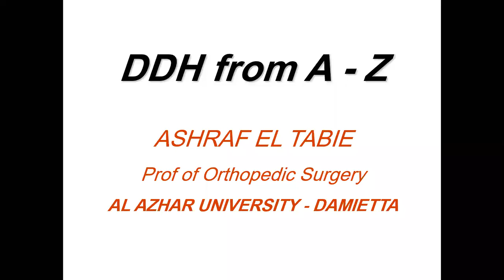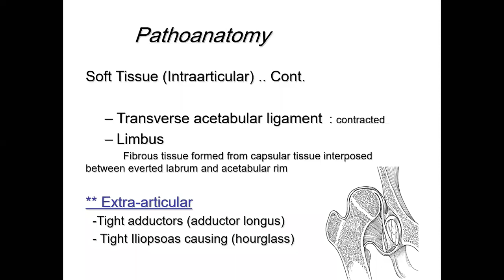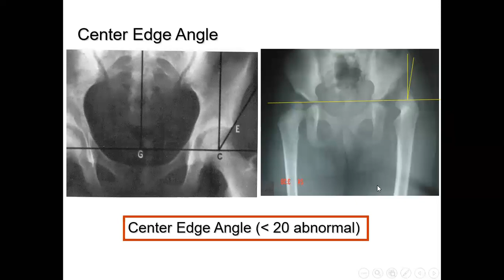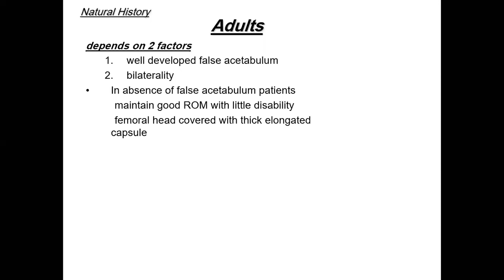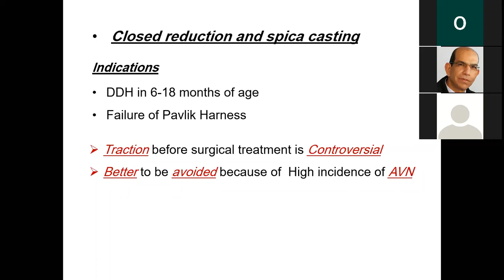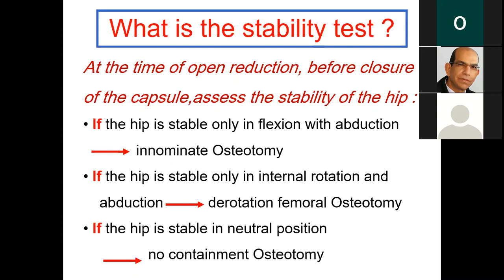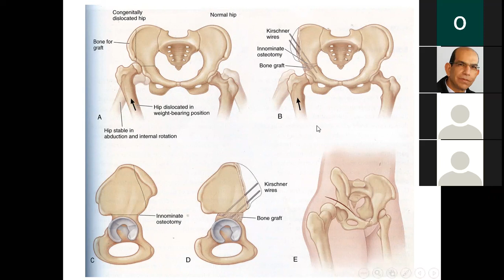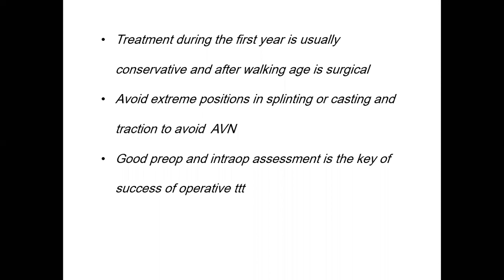DDH from A to Z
Prof Ashraf El Tabie presents at zoom meeting at Thursday, May 12, 2020. DDH: etiology, epidemiology, natural history of DDH.
How to diagnose DDH immediately after birth and late after walking, guide lines of treatment according to the age of presentation.
How to assess the need of femoral or acetabular osteotomy or both and the most common complication.